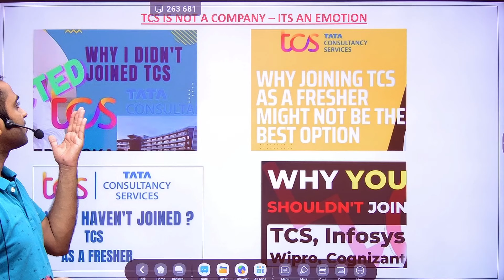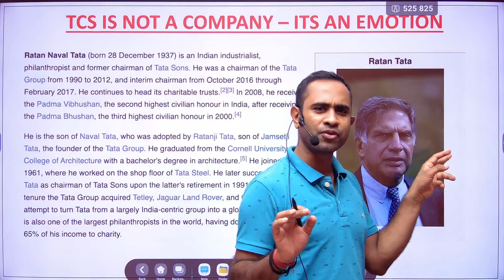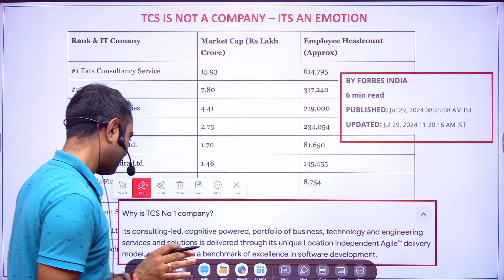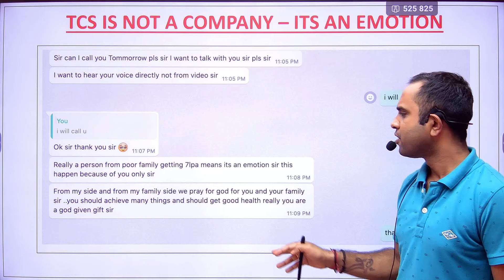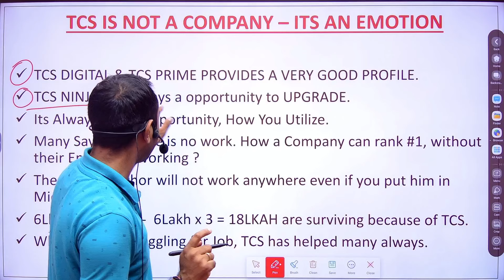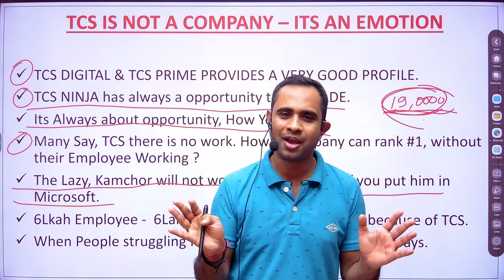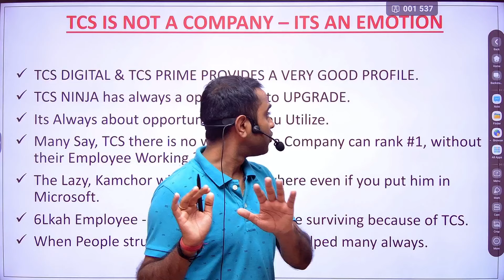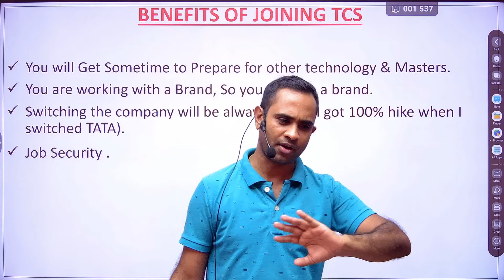🔥TCS - Don't Join as Frehser? | Joining Conformation Survey | Tata Employee- Pratik Sir🔥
🚨Achievers 2.4 Batch Starting from 27th June-

TCS hiring
tcs hiring
software hiring
jobs freshers
fresher hiring
freshers hiring
Hiring freshers
STEP internship
product company
summer internship
off campus
freshers hiring
Hiring freshers
STEP internship
product company

tcs nqt
infosys specialist programmer role
infosys specialist programmer syllabus
infosys specialist programmer updated pattern